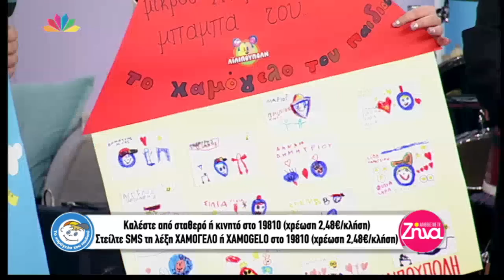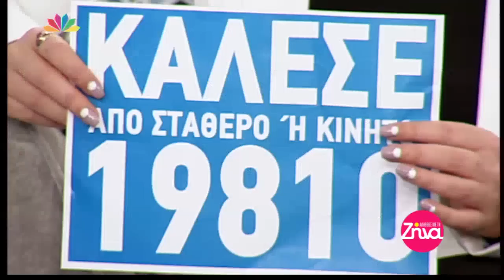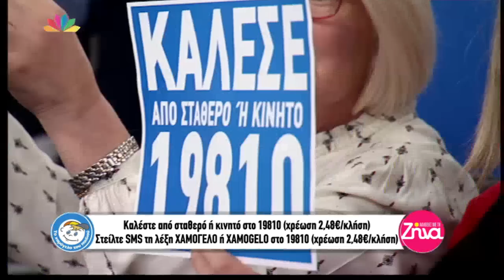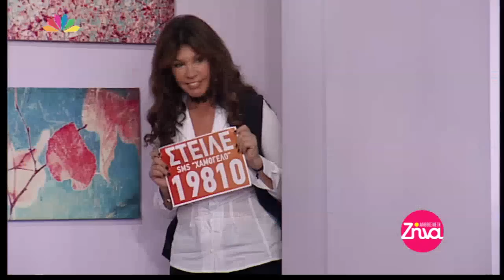"Αλήθειες με τη Ζήνα" - 16.12.2016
Στόχος της σημερινής εκπομπής είναι να συγκεντρωθούν χρήματα, αλλά και χρηστικά υλικά (ρουχισμός, τρόφιμα, παιχνίδια, σχολική ύλη κλπ) για τις δράσεις του Χαμόγελου σε όλη την Ελλάδα.

Μάλιστα, καθ’ όλη τη διάρκεια της εκπομπής, η Ζήνα θα έχει στο πλευρό της τον πρόεδρο, Κώστα Γιαννόπουλο και τον παθιασμένο γιατρό της μονάδας, Χρήστο Καμηλάτο, οι οποίοι θα μιλήσουν για τα 21 χρόνια κοινωνικής και ανθρωπιστικής δράσης του συλλόγου, που για να συνεχίσει το έργο του χρειάζεται περισσότερο από ποτέ την πολύτιμη στήριξη όλων μας για να χαμογελάσουν τα πρόσωπα περισσοτέρων παιδιών.

Και ο Νίκος Γιαννόπουλος, αδελφός του μικρού Ανδρέα δίνει το «παρών» παρουσιάζοντας το παραμύθι του Ανδρέα, που επιμελήθηκε ο ίδιος και συγκινεί.

Αξίζει να σημειωθεί ότι η εκπομπή «Αλήθειες με τη Ζήνα» δημιούργησε έναν κουμπαρά για «Το Χαμόγελο του Παιδιού», με την πολύτιμη βοήθεια και ευγενική χορηγία του αγγειοπλάστη Σωτήρη Ρέντζου, ο οποίος δημιούργησε από πηλό και ζωγράφισε τον κουμπαρά, σύμβολο της προσφοράς και της αγάπης.

Κοντά τους στο πλατό δίνουν το "παρών" η παρουσιάστρια του κεντρικού δελτίου ειδήσεων του Star, Μάρα Ζαχαρέα, οι δημοσιογράφοι του Star, Παναγιώτης Στάθης, Ράνια Τραγόμαλλου, Βάιος Σύρρος, Γιώργος Σαραντάκος, αλλά και ο δημοσιογράφος Σπύρος Χαριτάτος, οι ηθοποιοί Βάνα Μπάρμπα και Δημήτρης Μακαλιάς.

Θα τραγουδήσουν ζωντανά στο πλατό οι Λάμπης Λιβιεράτος, Γιώργος & Νίκος Ελευθέρας, Χρύσπα και οι ηθοποιοί Όθων Μεταξάς, Γιώργος Γιαννόπουλος και ο πιανίστας Στέφανος Κόκκαλης.